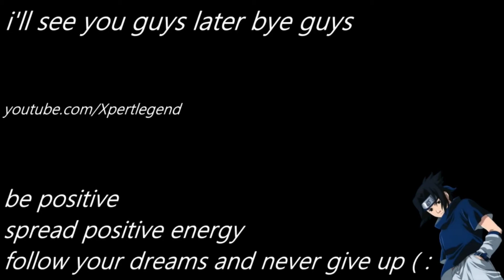ALL HE HAD TO DO WAS RUN!!! (Rennala BOSS BATTLE) | ELDEN RING - part 5